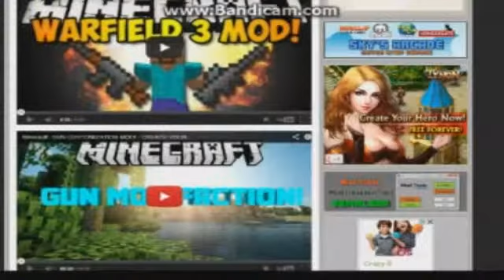M.C Adventure Map: Herobrine's Return Part 2/2